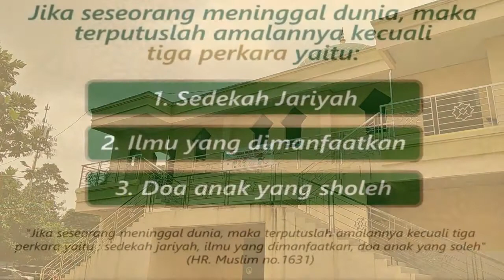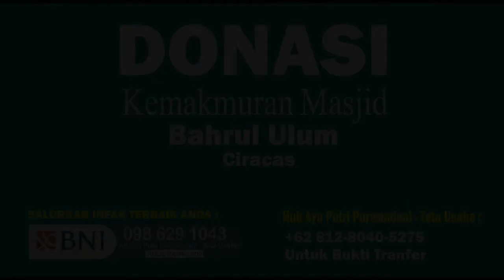DONASI KEMAKMURAN MASJID, BAHRUL ULUM CIRACAS - SMA ISLAM AL AZHAR 19 CIRACAS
Brilevia Rp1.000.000 , Yudi Susanto Rp500.000 , Hamba Allah Rp500.000 , Elvira Rosanti Aisiyah Rp250.000 , Muhammad Erwin Arifianto Rp200.000 , Muhammad
Erwin Arifianto Rp200.000  ,
Pirani Rp500.000 , Rasata bahri
Rp500.000 , Zahra august
Rp100.000 , Jasmine firdhia
bintang maslin Rp500.000 ,
Prapti Sukarman mama dewa
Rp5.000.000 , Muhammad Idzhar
Akhsyah Rp50.000 , Adibah Afnan
Faizah Rp250.000 , Muhammad
Marshal Alfarel Rp100.000 ,
Bagus Satrio Wibowo Rp100.000 ,
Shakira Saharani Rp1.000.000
-  Terimakasih atas donasi yang
telah Anda berikan (Total
terkumpul Rp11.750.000)  - DONASI KEMAKMURAN MASJID,
BAHRUL ULUM CIRACAS. BNI 098
629 1043 An: Ayu Putri
Purwandani